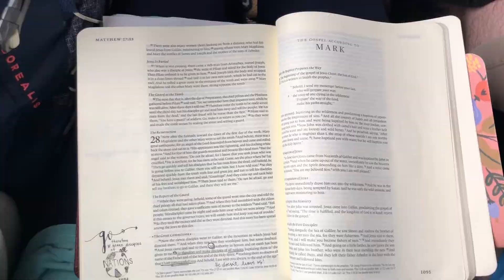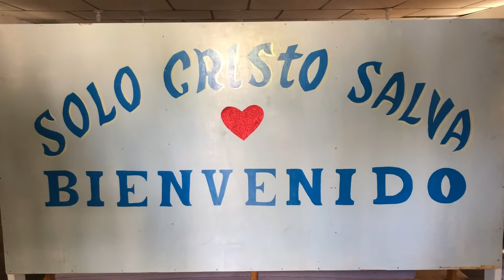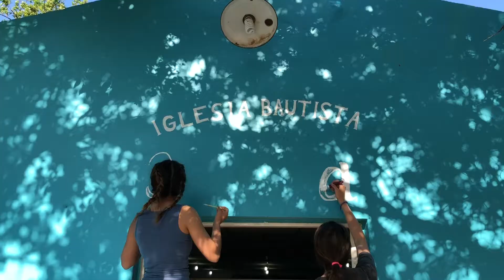LSU BCM Mexico Trip 2018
SONG: Multiplied by NEEDTOBREATHE

Over the 2018 Spring Break, the LSU Baptist Collegiate Ministry took over 180 students to Mexico for a mission trip.
Here is a short video from the Allende group. We had such an amazing time, and the Lord worked in mighty ways throughout the week. Despite language barriers, the Gospel was shared and new friendships were formed. We had so much fun on this trip! Hope you enjoy!